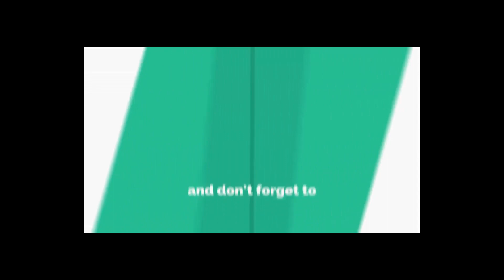TAKUT, SAKIT DAN HOMESICK SAAT MI, SEMUA DI LALUI DENGAN SEMPURNA PODCAST BY IQYAN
Bismillahi
Walhamdulillah

kali ini angkatan GENERAL yg cukup beruntung
karena lulus ujian masuk ke UNIVERSITAS Negri..
ya AKHI iqyan

cekidot yuuux